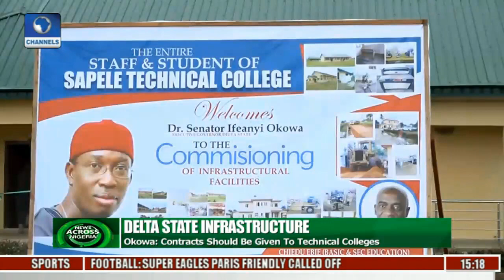Delta State Infrastructure: Okowa Says Contracts Should Be Given To Technical Colleges